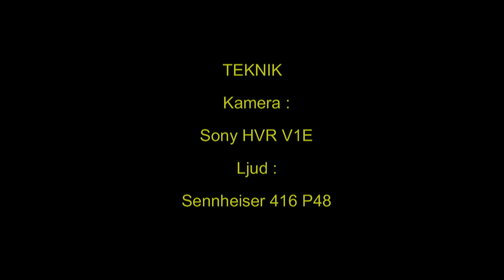LAPPUGGLA Great Grey Owl (Strix nebulosa) Klipp - 600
Lappuggla. Skyddad lokal i Västmanland 24-Mars 2012, Great Grey Owl in Sweden,  AROS FILM Fotograf: Gunnar Fernqvist.